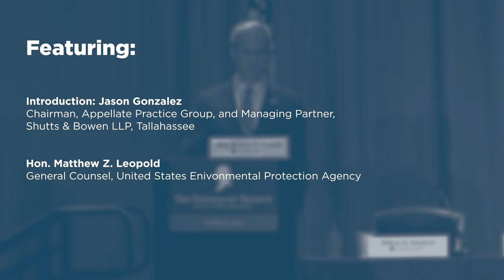Recent Developments from the EPA [2020 Florida Chapters Conference]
On January 31-February 1, 2020, The Federalist Society's Florida lawyers chapters hosted their annual Florida Chapters Conference at Disney's Yacht and Beach Club Resort in Lake Buena Vista, Florida. The second day of the conference included a speech by General Counsel Matthew Leopold on recent developments from the EPA.

Featuring:

-Introduction: Jason Gonzalez, Shutts & Bowen LLP

-Matthew Z. Leopold, United States Environmental Protection Agency